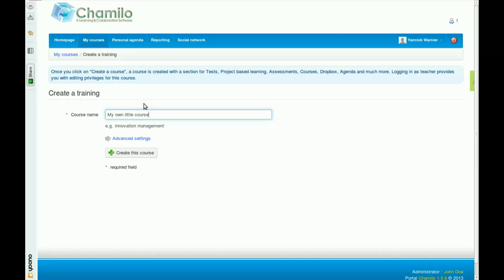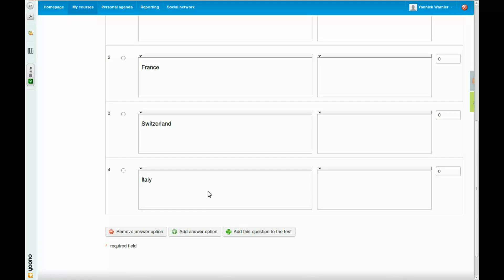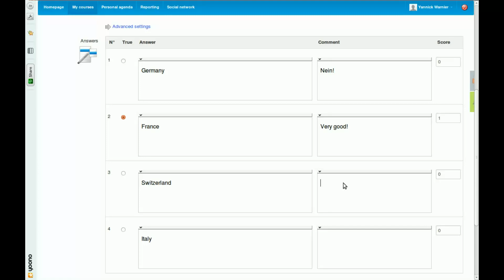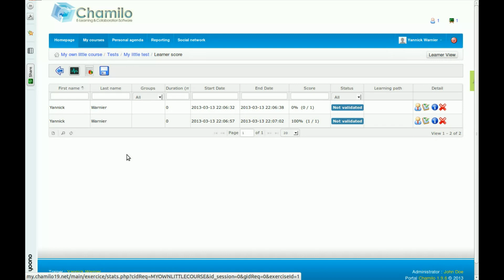Chamilo 1.9 quick test creation (and tracking)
This is a short video on how to create a quick quiz in Chamilo 1.9.4 and see the tracking for all attempts. Just meant to show how it's done for non-experts. This is a community feature, most of which has been developed by BeezNest in its current form, with (of course) many contributions from the community in order to improve usability.